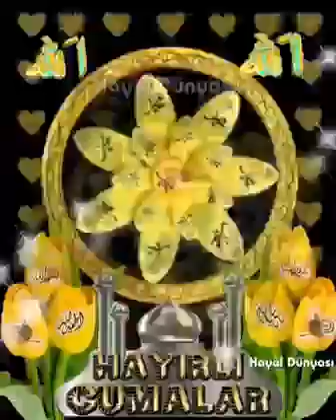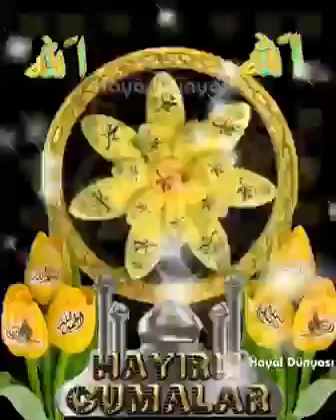3 Şubat 2023